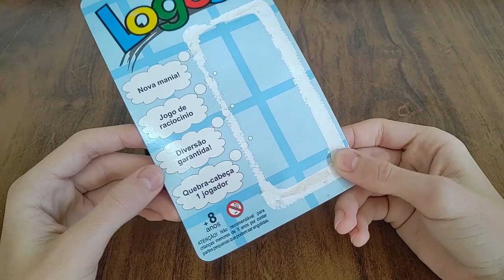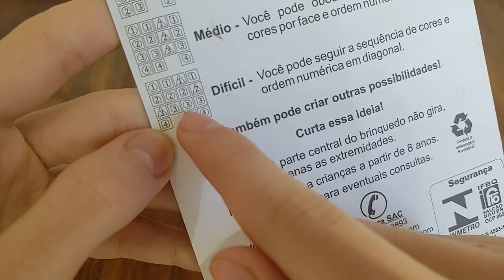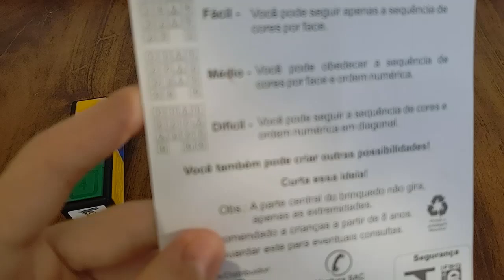Mostrando e resolvendo o novo puzzle da coleção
Hoje vou mostrar e resolver o novo puzzle da coleção, o nome dele é Logos.

Comente se você quer um tutorial desse puzzle ou não.